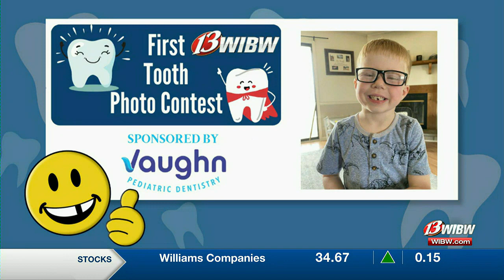WIBW First Tooth Contest 8-28-23